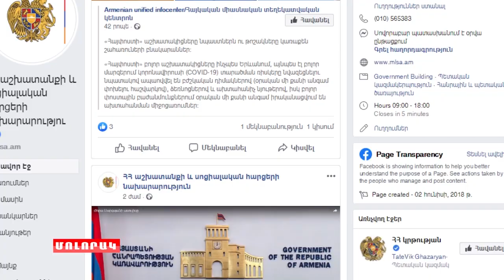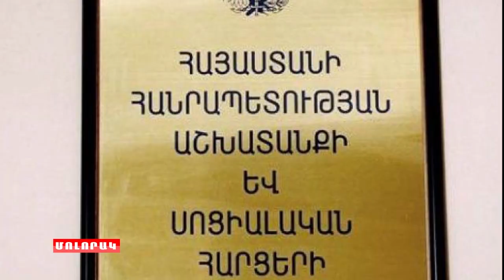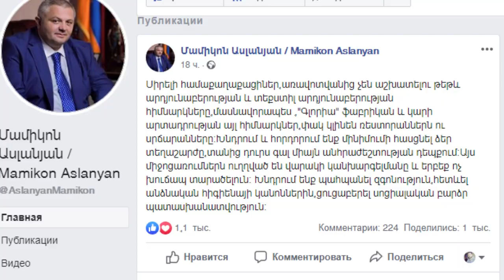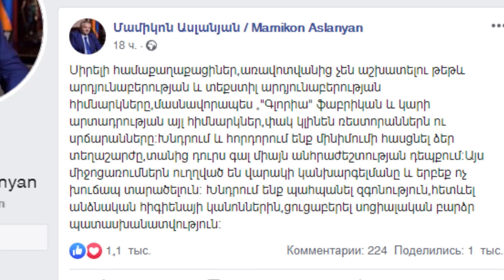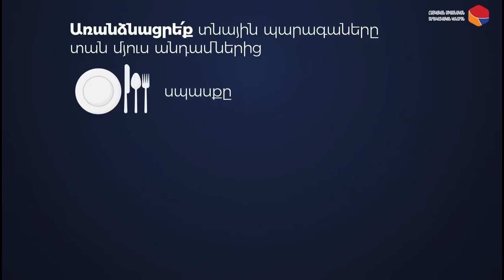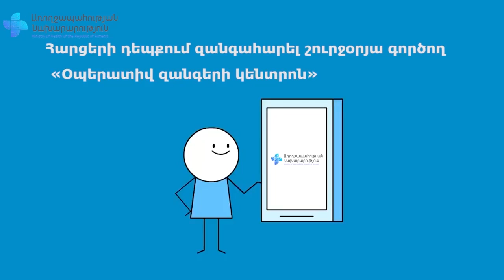Մոլորակ լրատվական գլխավոր թողարկում 24 03 20